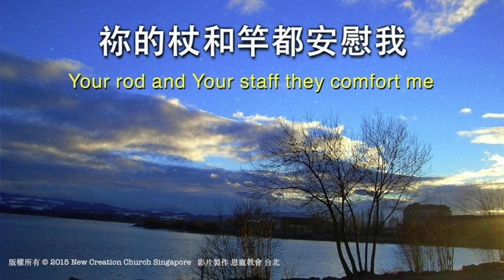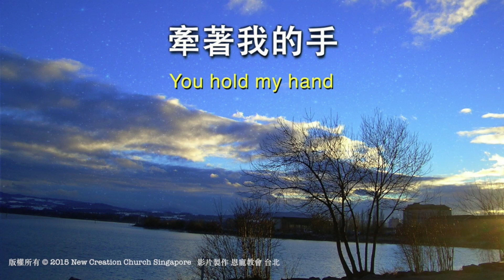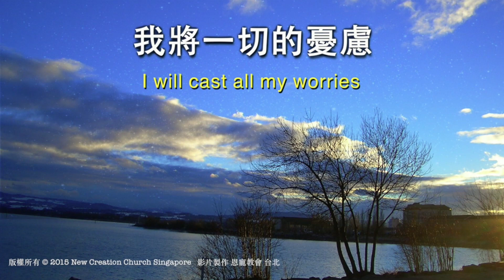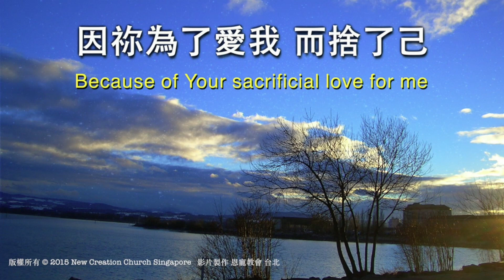神關門 為要開更大的門｜破除白巫術｜拒絕更年期｜神蹟時刻69｜香香牧師｜恩寵教會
屬天醫治（更年期症狀 癌症 腫瘤 肺部細胞癌 乳癌 直腸癌 疫苗副作用 長新冠 器官虛弱 味覺 呼吸 腦部 出車禍 受傷 定期復健 脊髓空洞 軟硬骨 膠原 反覆疼痛 憂鬱 恐慌 精神疾病 沮喪 精神分裂 憤怒）

先知性領受（耶和華是我的牧者 我必不缺乏 立刻宣告神的話語 復活 流出活水的江河 長期不明原因的疼痛 大腿 肩頸 腳踝 腰 心 耶穌如何 你也如何 身份恢復 被錯待 苦毒的情緒 覺得自己像玩偶 懷疑自己有沒有聽見神的聲音 被人壓制 沒有自由 失去喜樂 破除白巫術的禱告 有光照在你身上 問題不大 耶穌最大）

見證：
退燒 咳嗽得醫治 癌指數下降 缺貨卻能買到 更年期恢復月經 信是得著就必得著

聖經說，信的人必有神蹟跟隨，就是手按病人，病人就必好了。邀請你跟著影片，把你的手按在身體需要得醫治的地方，用信心宣告神的話語「因為耶穌的鞭傷，我已經得醫治了」，信是得著就必得著，已有上百個神蹟醫治的見證，奉耶穌的名，祝福你也成為神蹟的器皿。

壹、  國際與美國捐款奉獻：
1. Zelle線上轉款
Account Name: iHesed

2. 美國支票
Title (抬頭): iHesed
Memo:不用註明
支票請寄到: Mr. Jeon-Hor Chen
19 Butler Street, Irvine, CA92612, USA

3. 銀行匯款
Account name: iHesed
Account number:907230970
Swift Code:CHASUS33
Bank name:Chase Bank

美國聯絡人: Mia Hung

貳、台灣捐款奉獻方式：
1. 上海商業儲蓄銀行-城中分行(011)帳號：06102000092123